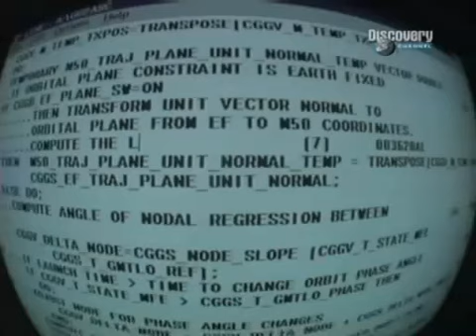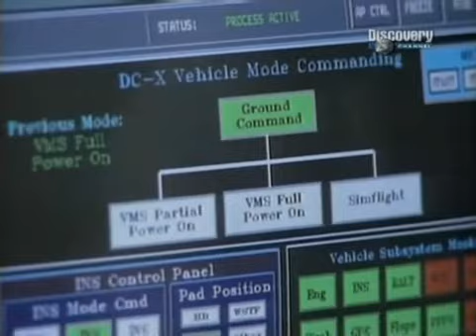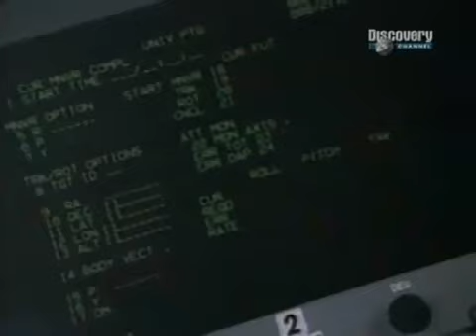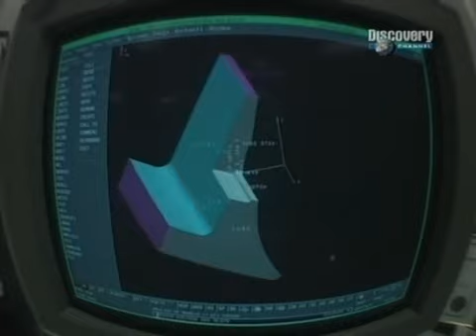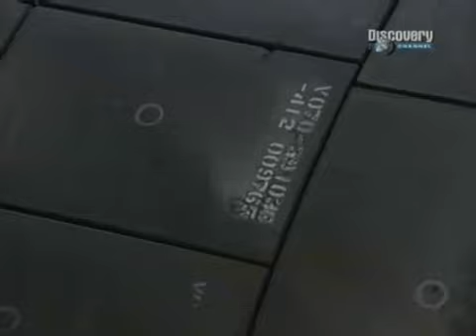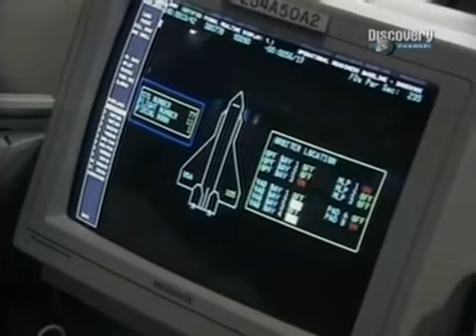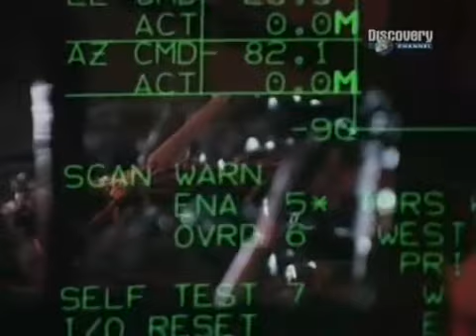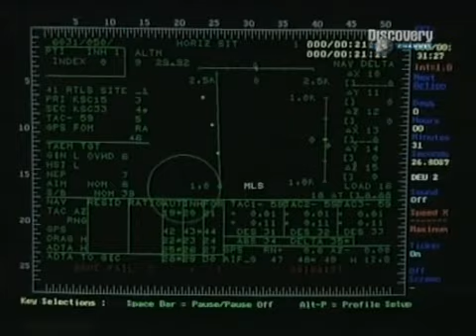KOSMICZNE SAMOLOTY - film dokumentalny - lektor PL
Oto wizja przyszłości: statek kosmiczny, którym każdy będzie mógł odbyć podróż w kosmos i bezpiecznie powrócić na Ziemie